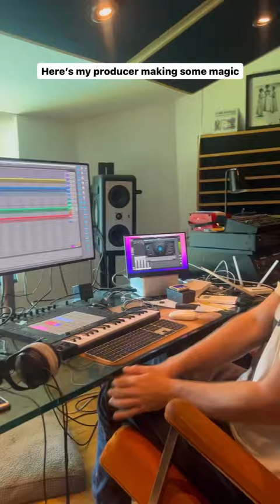In the studio with Jeppe Laursen of Junior Senior making some new music 🎵 💥